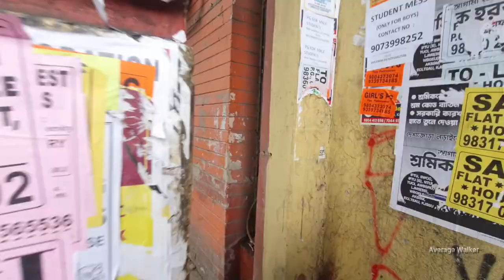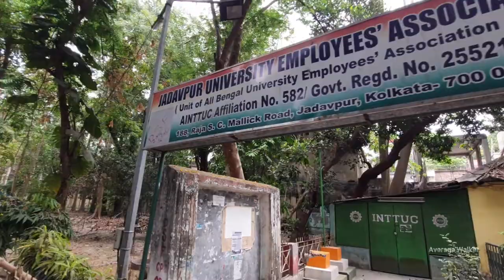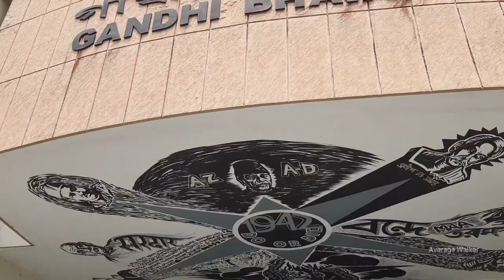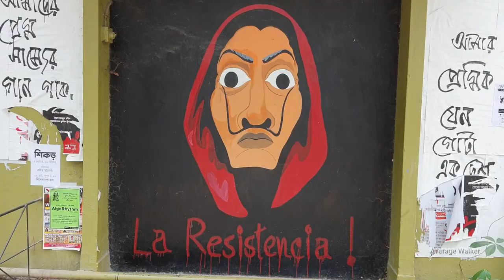Jadavpur University | Campus Tour 2022 | Walking Tour | Average Walker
Hello everyone.

Jadavpur University is situated in Kolkata, west Bengal, India and it is one of the best universities of India. In this video I have given a walking tour of the campus of the Jadavpur University with directions to the departments.